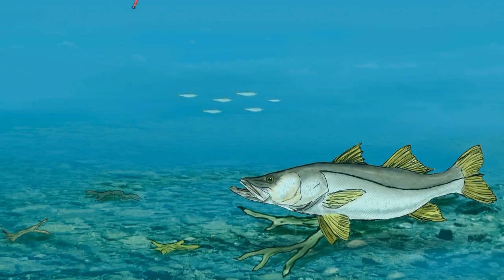Rafa Fishing - Pescaria de Robalinhos desembarcado em Paraty - Camarão Flex